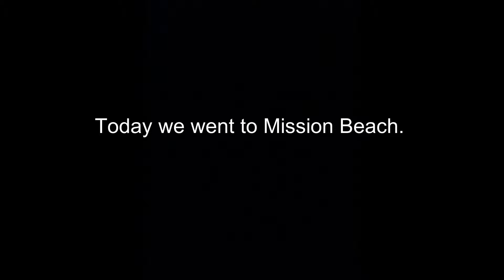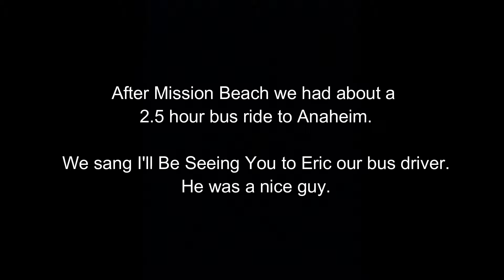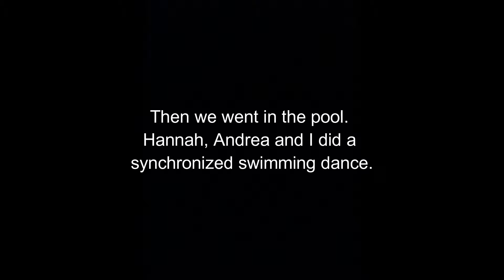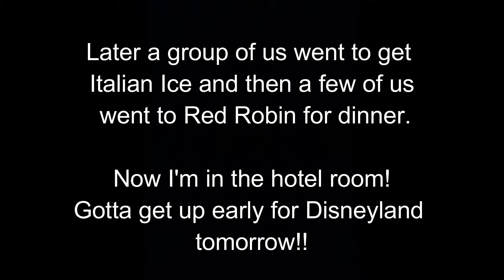Mission Beach day Whitchoir Tour!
Today we spend the morning at Mission Beach, then drove to Anahiem, and then enjoyed ourselves at the hotel and in the pool.